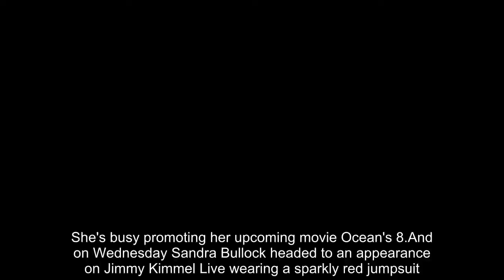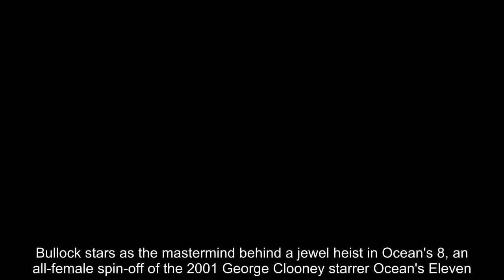Sandra Bullock shimmers in low-cut red sequinned jumpsuit in LA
She's busy promoting her upcoming movie Ocean's 8.And on Wednesday Sandra Bullock headed to an appearance on Jimmy Kimmel Live wearing a sparkly red jumpsuit.The actress, 53, flashed lots of cleavage in the low-cut sequinned outfit that she wore with an unfastened black jacket draped over her shoulders. Bullock added towering black sandal heels and sported sunglasses,Her long hair was loose and sleekly styled with a center parting.   She was accompanied by quite an entourage as she headed into the ABC Studio in Hollywood.Bullock stars as the mastermind behind a jewel heist in Ocean's 8, an all-female spin-off of the 2001 George Clooney starrer Ocean's Eleven. She plays Debbie Ocean, the sister of Clooney's character Danny Ocean, who recruits a team of professional thieves to pull off a heist at the famed Met Gala in NYC. Ocean's 8 opens in theatres on June 8 and also stars Anne Hathaway, Cate Blanchett, Helena Bonham Carter,  Rihanna, Sarah Paulson, Awkwafina and Mindy Kaling.